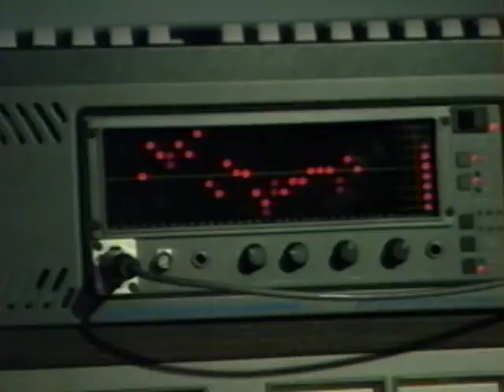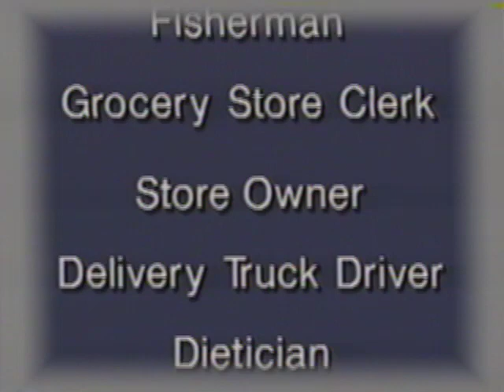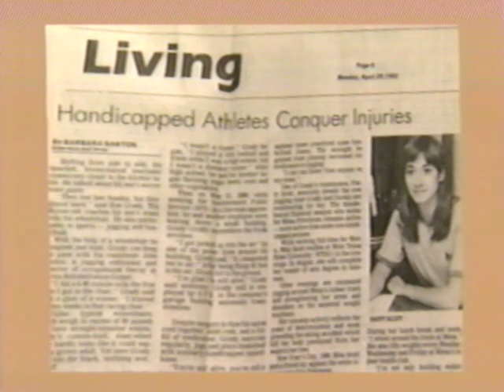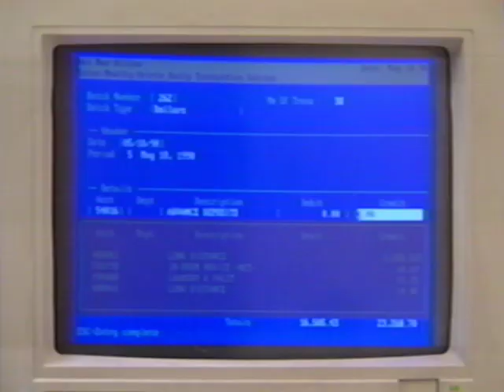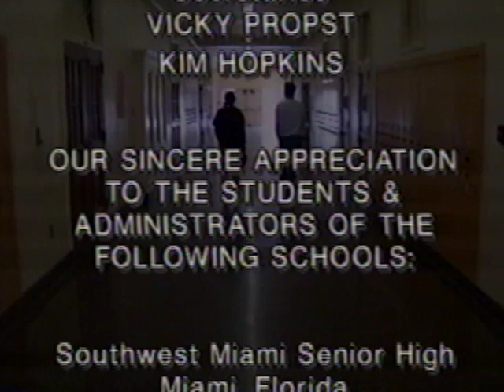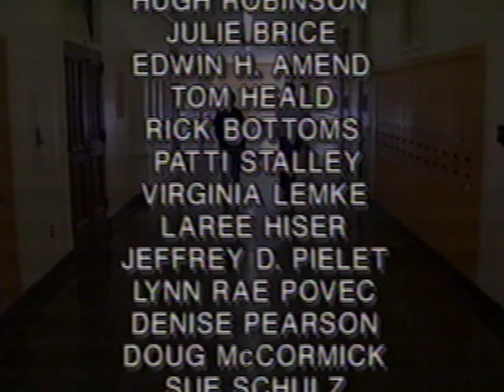JCPenney Presents: ARE YOU READY? Career Planning for Youth Documentary 1990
A blast from the past, and oh-so 90's. JCPenney produced this little doc in 1990 to help kids figure out what to do to figure out what and / or who they want to be. Rare Video Gold.